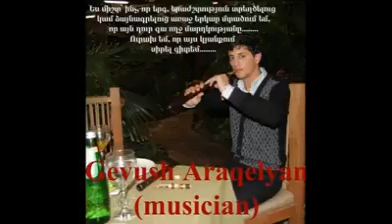Gevush Araqelyan - Zurna Par 2016-///***NOR TARI 2016***///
GEVUSH ARAQELYAN - ԳԵՎՈՒՇ ԱՌԱՔԵԼՅԱՆ - ГЕВУШ АРАКЕЛЯН ---/// ZURNA ///